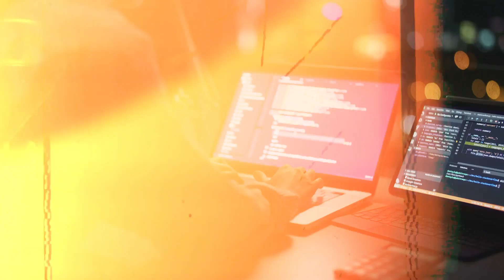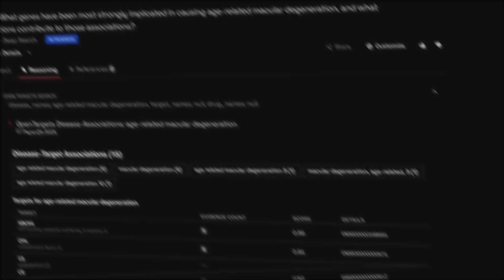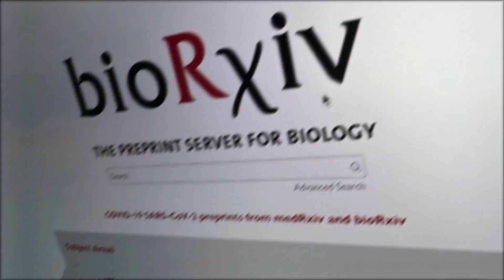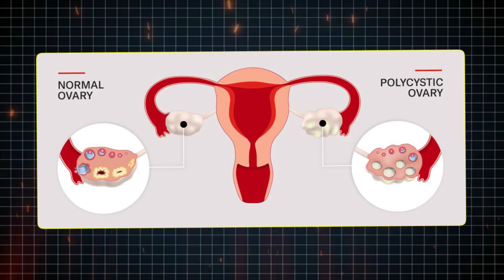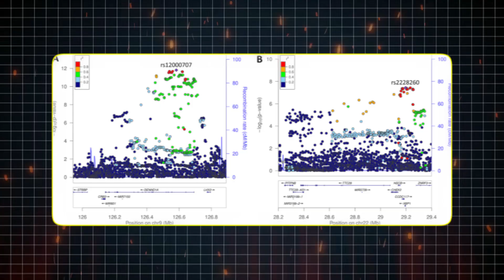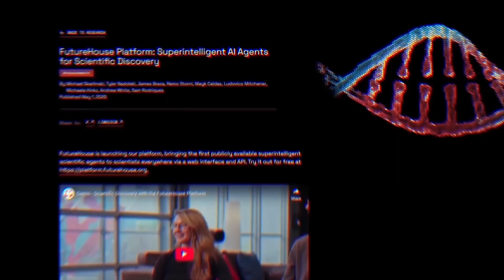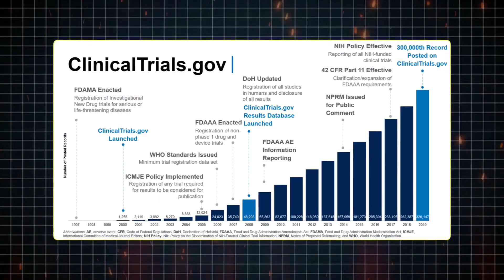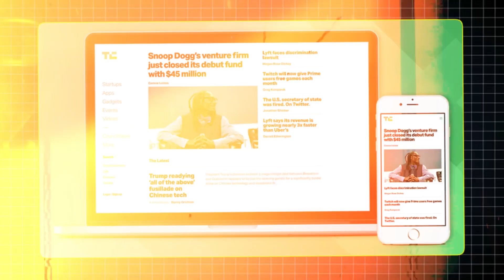What These AI Agents Can REALLY Do: Gemini Ultra, Veo 3, Imagen 4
A major leap in AI was unveiled at I/O 2025 as Google introduced Gemini Ultra, Veo 3, and Imagen 4. These releases significantly advance AI video and image generation, alongside smart assistant technology. Notably, Gemini Ultra gains a powerful reasoning upgrade with Deep Think mode, while Veo 3 can now generate cinematic video complete with sound and dialogue. Google's entire ecosystem, from its AI-driven Search and Agent Mode to the innovative Project Astra smart glasses, is now fully powered by advanced generative AI.

🎥 What You’ll See:
- Unlock the full potential of future AI with Google's $250 Gemini Ultra plan.
- Understand why Veo 3 and Imagen 4 are poised to directly challenge Hollywood and Adobe.
- Delve into how Deep Think mode revolutionizes problem-solving and AI's capacity for independent action.
- Witness how Project Astra glasses and AI search are set to transform your internet experience.

📊 Why It Matters:
Google has fundamentally reshaped its entire ecosystem around AI, impacting areas from search to code, and video to XR. Driven by trillion-token models, the introduction of real-world agents, and seamlessly integrated multimodal tools, this move signifies far more than just an upgrade—it's a profound industry disruption with OpenAI and other competitors squarely in its sights.